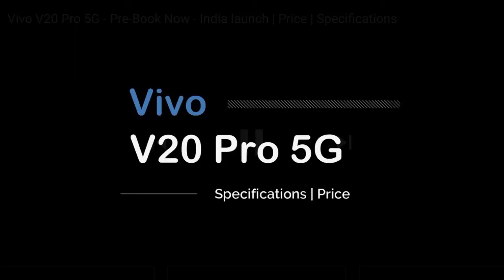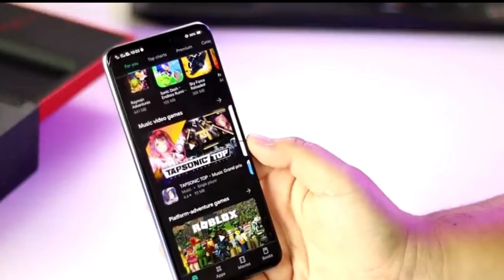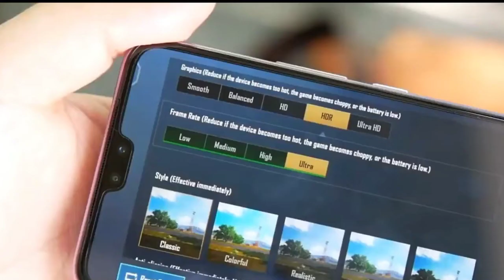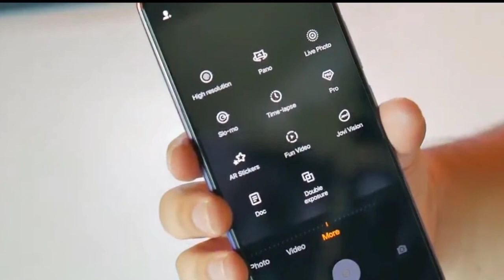Vivo V20 Pro 5G Pre-Book Now India launch | Price | Specifications Pannu Tech